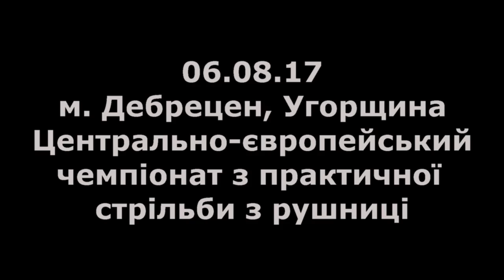Перемога українських спортсменів на CESO`2017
За результатами Центрально-європейського чемпіонату з практичної стрільби з рушниці, який проходив у м. Дебрецен, Угорщина,. українські спортсмени здобули золото, срібло та бронзу в командному та індивідуальному заліках.
Командний залік:
1-ше місце в класі стандарт-мануал,
2-ге та 3-тє місця в стандартному класі.

Індивідуальний залік:
Ірина Загурна - 1-ше місце в стандартному класі в жіночому заліку,
Загурний Ігор - 2-ге місце в модифікованому класі,
Сергій Стрельцов - 3-тє місце в класі стандарт-мануал,

Вітаємо колег з блискучою перемогою!